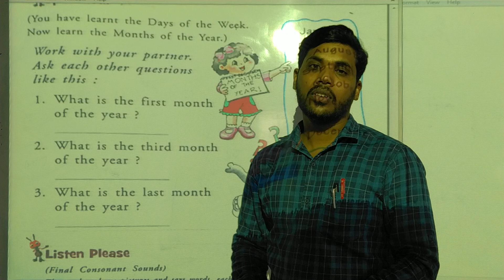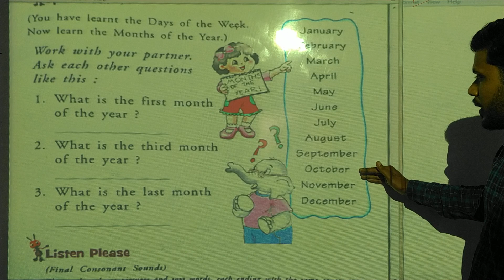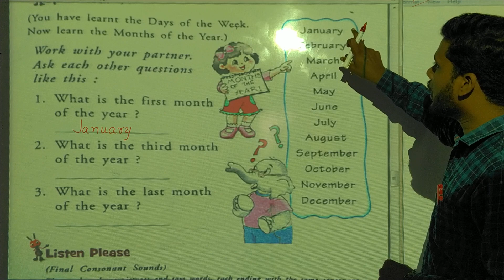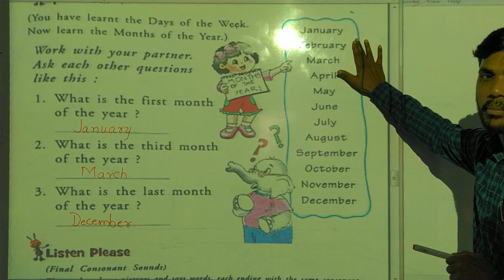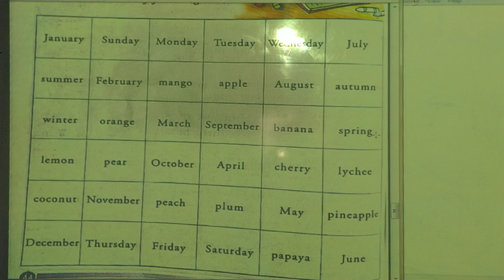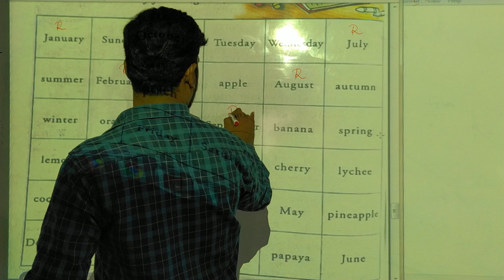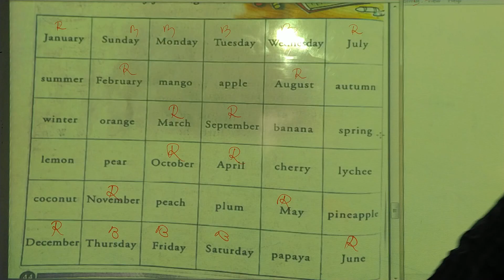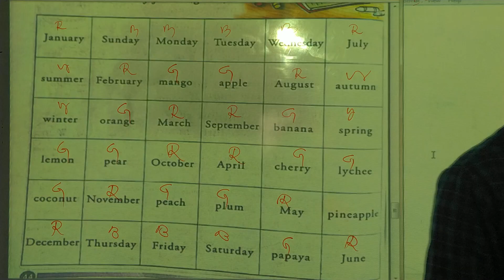4. The Thief (1st standard)V6